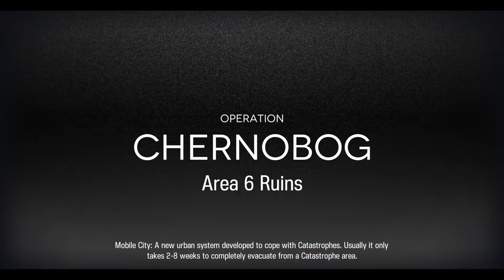Arknights - CC#5 Day 6 - Area 6 Ruins Risk 8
Arknights - Contingency Contract #5 Day 6 - Area 6 Ruins Risk 8